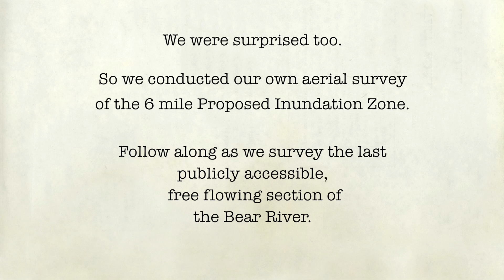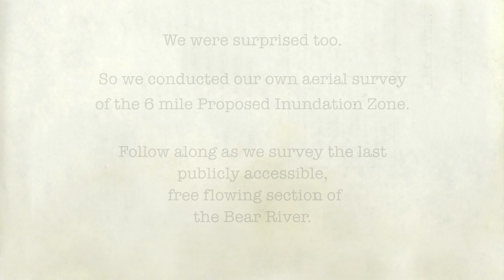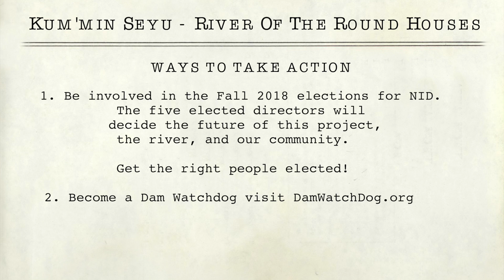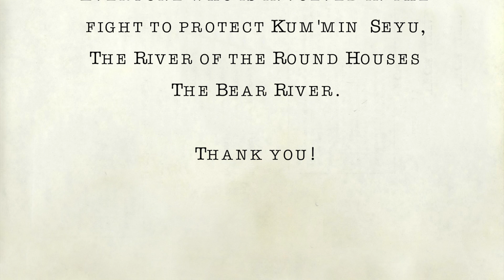Kum'min Seyu River of the Round Houses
Made by filmmaker Tom Weistar, this beautiful film takes an intensive look into the cultural ties to the much-loved Bear River.